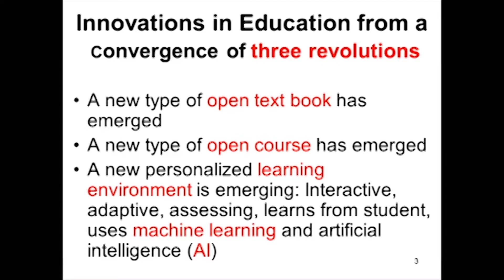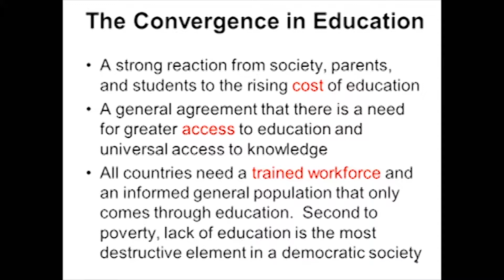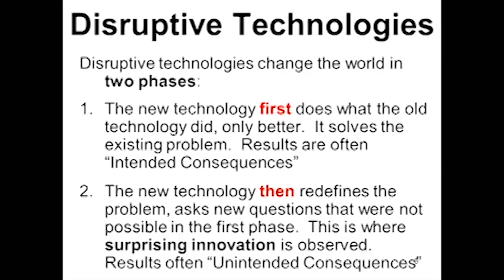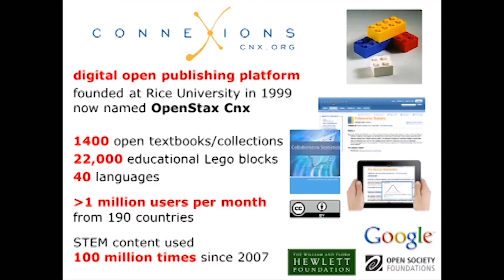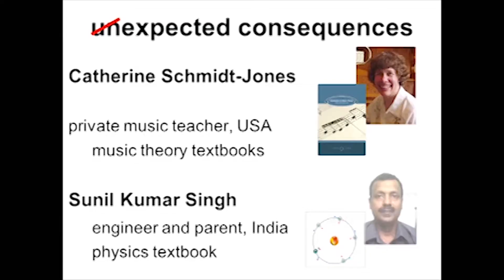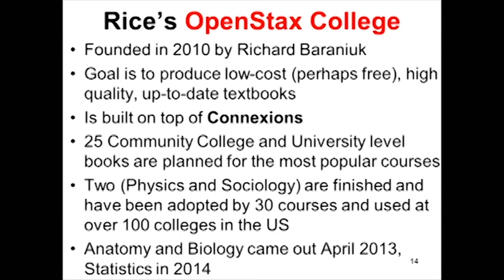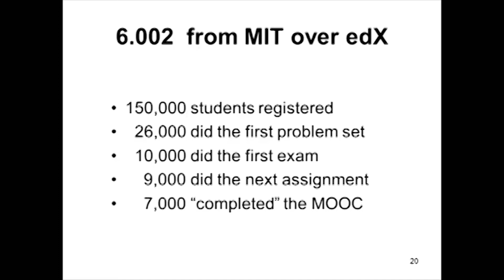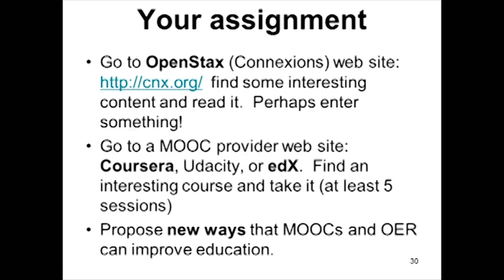Innovations in education | Dr. Sidney Burrus | TEDxRiceU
Dr. Burrus speaks to the movement common education with more online courses and textbooks becoming available. He shows us the mechanisms through technology that are expanding the education industry.

Dr. Sidney Burrus is the Maxfield and Oshman Professor Emeritus of Electrical and Computer Engineering at Rice University. He received his bachelor’s and master’s degrees from Rice University, after which he served two years in the Navy, teaching electrical engineering at the Naval Nuclear Power School. He returned to school to earn his Ph.D. from Stanford University. He is widely known for his contributions to digital signal processing, especially FFT algorithms, IIR filter deisgn, and wavelets. In addition to DSP research, Dr. Burrus has been interested in the use of technology to teach and facilitate learning. He and five colleagues at other universities have published a book of exercises using Matlab (from MathWorks) to teach DSP. He has been part of the Connexions Project since its founding in 1999 and is now its Senior Strategist. He is the recipient of a Fulbright Fellowship, numerous Rice Teaching Awards, and the IEEE Jack S. Kilby Signal Processing Medal.